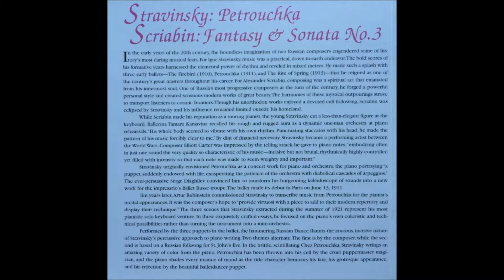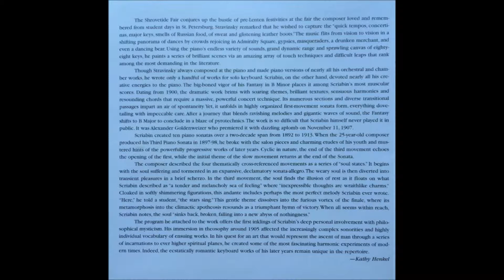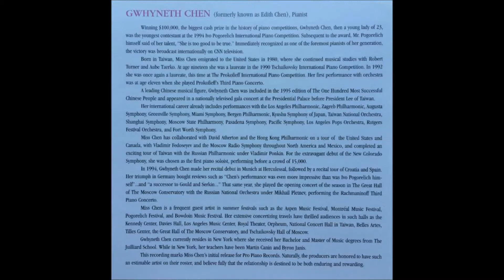6. Allegretto, Alexander Scriabin: Sonata No.3 in F-sharp Minor, Op.23 - Gwhyneth Chen, Piano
Sonata No.3 in F-sharp Minor, Op.23
· Allegretto